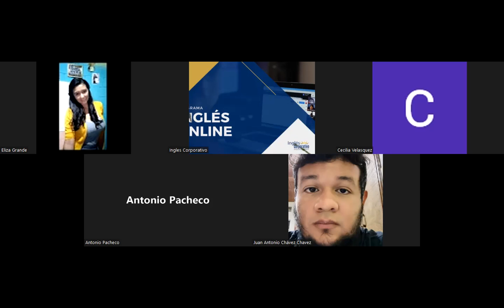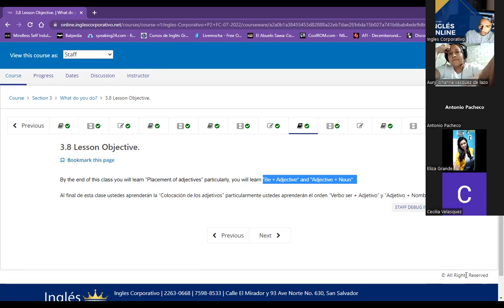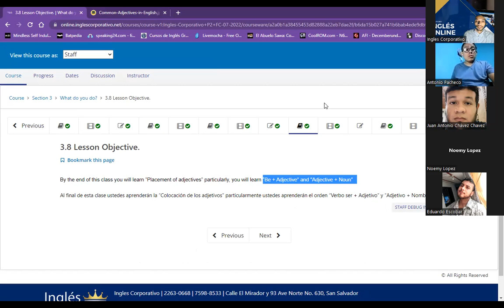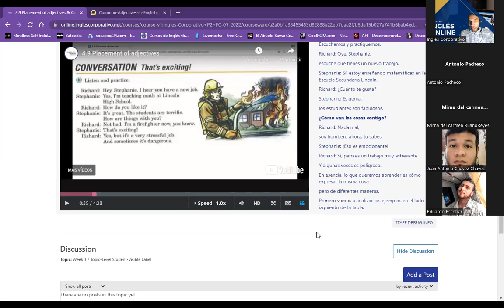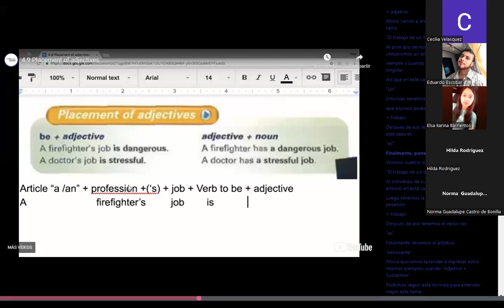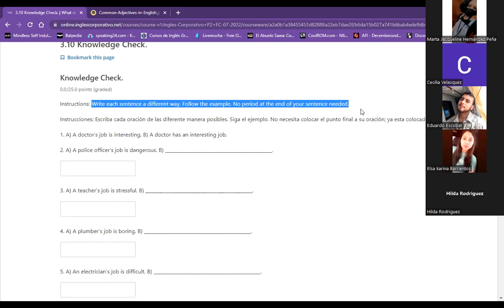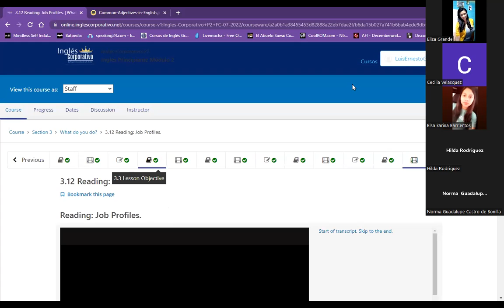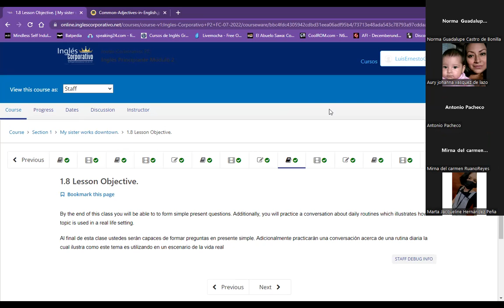Inglés Corporativo- Class 7 - Placement of adjectives & prediction and inferencing skills.